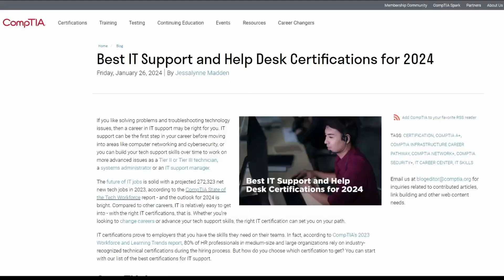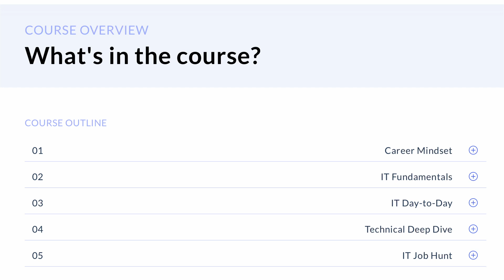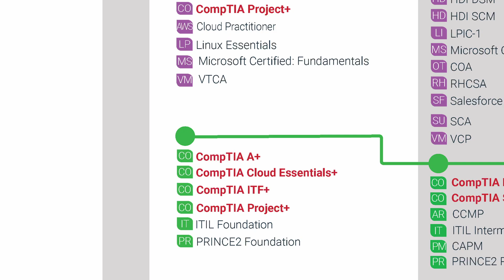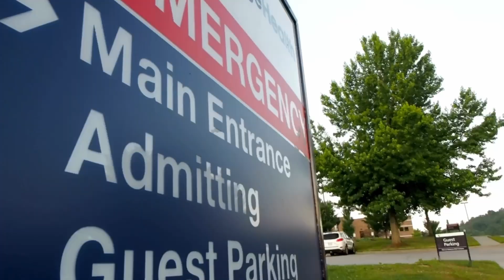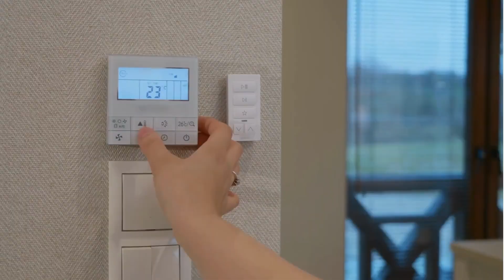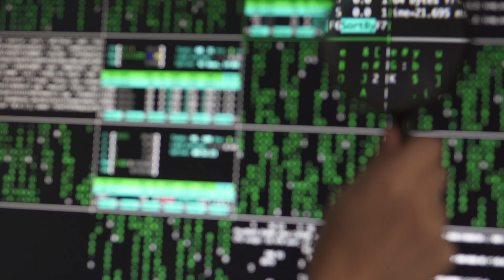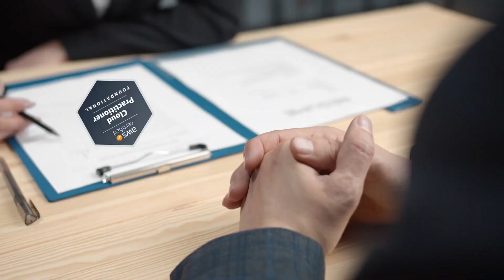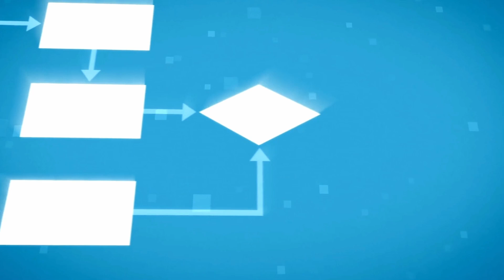Top 5 Beginner I.T. Certifications For 2024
⏰Time Stamps:
0:00 ⏩ Beginner IT Certifications
1:11 ⏩ #1 CompTIA A+ Certification
3:10 ⏩ #2 Cisco Certified Network Associate (CCNA)
6:50 ⏩ #3 CompTIA Linux+ Certification
8:55 ⏩ #4 AWS Certified Cloud Practitioner Certification
10:49 ⏩ #5 ITIL ® 4 Foundation